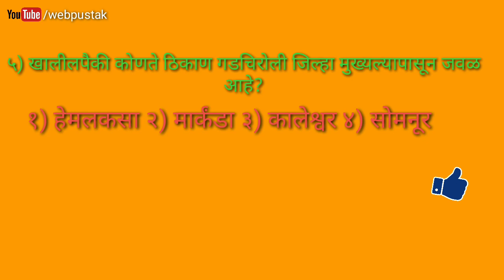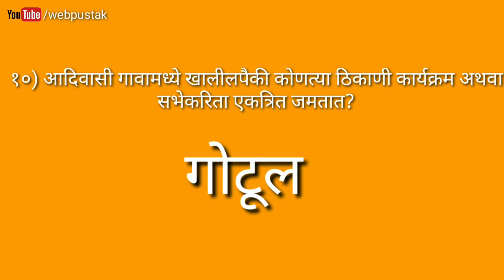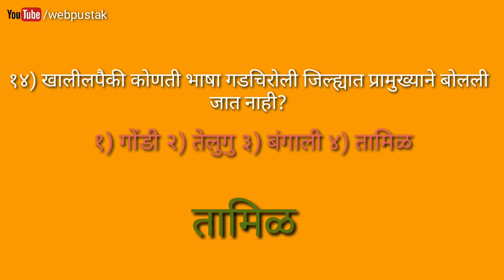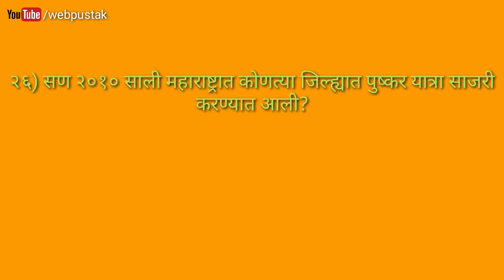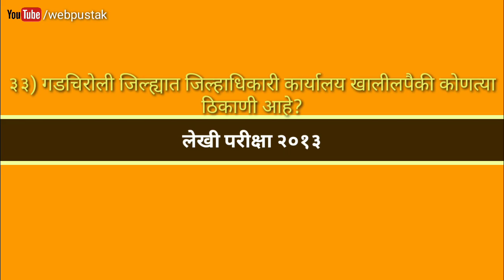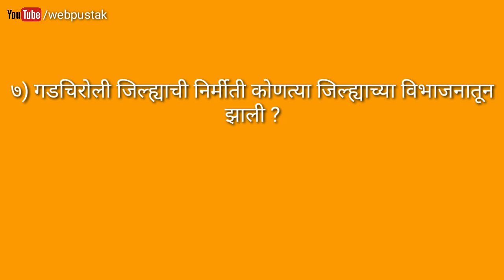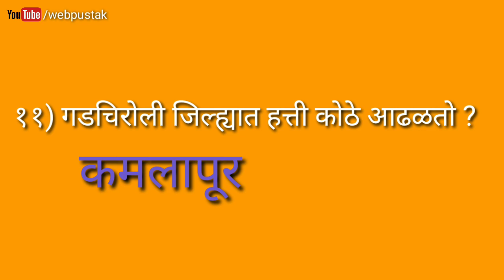गडचिरोली जिल्हा प्रश्नसंच | गडचिरोली जिल्हा पोलीस भरती परीक्षा २०११ व २०१३ जिल्ह्यावरील प्रश्ने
व्हिडिओ बद्दल:-

नमस्कार मित्रांनो,

हा विडिओ तुम्हाला गडचिरोली जिल्ह्यातील पोलीस भरती परीक्षेसाठी व इतर स्पर्धा परीक्षेसाठी उपयोगी पडेल. या व्हिडिओ मधे 2011 आणि 2013 मधे झालेल्या पोलीस भरती लेखी परीक्षेतील गडचिरोली जिल्ह्यावरील प्रश्न दिलेले आहेत, तेव्हा व्हिडिओ पूर्ण पहा व आपल्या मित्रांना पाठव.

About Video :-

Hello friends

This video will be useful for police recruitment exams and other competitive exams in Gadchiroli district.

टीप - मित्रांनो या विडिओ मधे अनावधानाने सांगितलेले चातगाव व लेखमेंढा हे गाव गडचिरोली तालुक्यात नसून धानोरा तालुक्यातील आहेत.